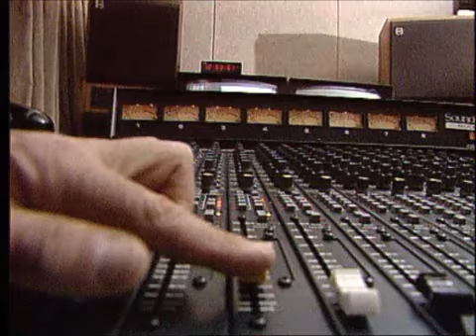תיק תקשורת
Intro/Theme song/Nostalgic/Retro/פתיח/נוסטלגיה